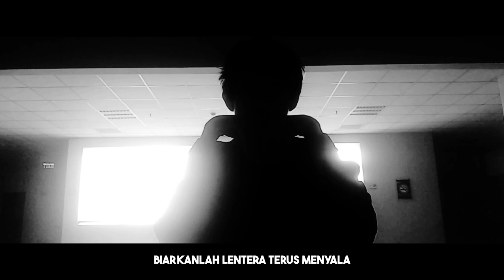LAGU CAKRA - Lentera Kehidupan | Lanternlight By Nightwish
🦁DESKRIPSI :
Lagu ini menggambarkan perjalanan seseorang yang menghadapi berbagai kesulitan, kehancuran, dan rasa putus asa dalam hidupnya, di mana ia merasa kehilangan arah dan kekuatan. Namun, lagu ini juga menekankan pentingnya menemukan kembali semangat, harapan, dan "lentera kehidupan" sebagai simbol kekuatan untuk bangkit, tetap bertahan, dan terus melangkah meskipun cobaan terus datang.

__________________🦁CREDIT🦁__________________
🦁Judul Lagu Ongis : Lentera Kehidupan
🦁Tema : Realita, Kehidupan, Humanisme, Filosofis
🍁Genre : Ballad
🍁Penulis Lirik : Oemar Dhani K.
🍁Vokalis :  Oemar Dhani K.
🍁Editor Video : Renata Cahya
🍁Kameraman : Dedek
🍁Lokasi Syuting :
- Gedung Kuliah Bersama Universitas Negeri Malang
- Taman Idjen (Idjen Boulevard)
- Studio Musik Kota Malang (Basecamp)
🍁Penata Grafik : Al-Mahdi
🍁Penata Suara : Nikita

LIRIK
[VERSE 1]
Aku telah jatuh
Aku telah hancur
Tujuan hidup memudar dan runtuh
Cobaan membuatku lebur
Tanpa... Lentera

[VERSE 2]
Tajamnya realita
Cobaan terus melanda
Mengalir sampai keluar air mata
Ku tak tahan menghadapi sengsara
Tanpa. Lentera

[VERSE 3]
Saya sudah lelah
Saya salah jalan
Saya sudah muak karena cobaan
Saya tidak punya siapa siapa lagi
Dan tanpa... Lentera

Berikan Saya waktu
Berikan Saya tidur
Berikan Saya keajaibanmu
Lentera kehidupan, akan Saya nyalakan
Sampai ini. Telah habis

Jangan sampai menyerah
Jangan sampai padam
Biarkanlah lentera terus menyala
Jangan jatuhkan cahaya selagi menyala
Jangan sampai mengakhiri
sinar tetap sinar
Kehidupan... Lentera

Saya jiwa dalam dirimu
Saya cahaya hidup
Engkau tidak akan padam
Kemanapun dibawa pergi